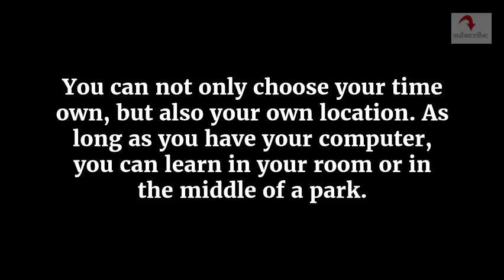we create onlinecourses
Success within the field of e-learning is usually difficult but far from impossible. In the event you make it right and publish it properly, that online course is going to earn you lots of revenue and even establish oneself as an authority inside the industry. But that does beg the question: What specifically does a lucrative online course look like? Soon after all, you would rather know should you be inside the correct track as a course creator. You will find several techniques to answer this query but, for the sake of simplicity, you only need to have to look at four traits as shared by the most beneficial out there.